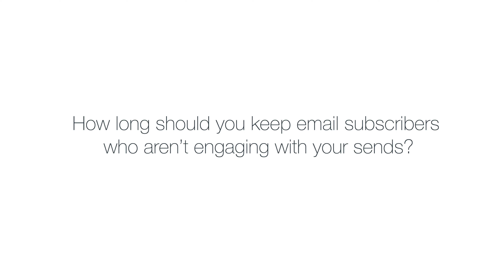Can keeping lapsed email subscribers cause you harm?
In this week's email marketing video, we take a look at how long should you keep lapsed email marketing subscribers for? - if you do keep people who aren't engaging with your email marketing - can they cause you harm.

This video should give you a clear idea of how to handle the different types of lapsed email marketing subscribers - looking at how to re-engage them and how to handle them after long periods of inactivity.